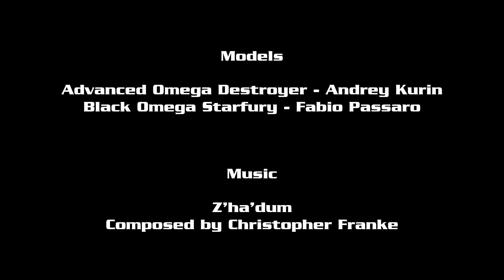Babylon 5 Advanced Omega Destroyer [Rare Footage]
Not many animations of this ship outside the show about, so I thought I'd put one out there;)

Models:-
Advanced Omega Destroyer - Andrey Kurin
Black Omega Starfury - Fabio Passaro

Z'ha'dum composed by Christopher Franke

Software:-
Lightwave 3D
Space Engine